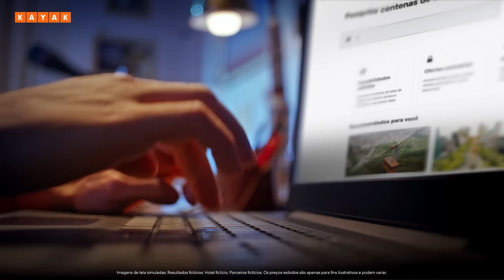Você sonha, o KAYAK te leva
Para onde você sonhava em ir quando era pequeno? Para a lua, para o fundo do mar ou para o futuro? O KAYAK quer que você não pare de sonhar, pois nós te ajudamos a encontrar os destinos que vão te fazer se sentir como um astronauta, uma sereia, um cientista, ou - (inclua aqui seu sonho). Visite o KAYAK.com.br agora mesmo.